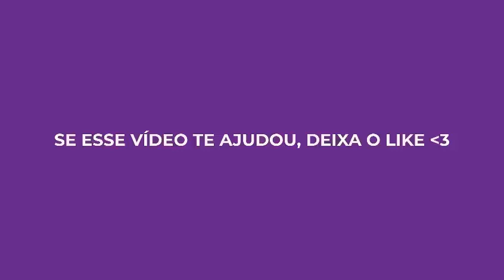🔴VGBET RECLAME AQUI🔴VGBET É CONFIÁVEL?((CUIDADO))VGBET PAGA MESMO? VGBET SITE OFICIAL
💸BÔNUS DE CADASTRO E PREMIAÇÕES TODO DIA!💸

Olá pessoal, tudo bem com vocês? Hoje eu vim gravar esse vídeo para falar com vocês sobre a plataforma VGBET, será que a plataforma VGBET realmente está pagando? Preste bastante atenção nesse vídeo sobre a VGBET porque revelei muitas dicas importantes para você não perder o seu dinheiro com essa casa de aposta VGBET.

Se você chegou até esse vídeo procurando mais informações sobre como sacar o seu dinheiro da plataforma VGBET, tenho uma pessima noticia para você, uma das plataformas que está dificuldando o saque é essa VGBET, então tome muito cuidado, gravei esse vídeo para te ajudar a não cair em pegadinhas igual essa plataforma da VGBET tá bom? Então se você deseja ganhar dinheiro de verdade com uma plataforma nova e confiável que realmente paga aos jogadores e ainda da bônus,premiações assista o vídeo completo porque eu indiquei uma excelente opção no lugar da VGBET.

Espero que você tenha assistido esse vídeo até o final sobre a plataforma VGBET e que esse vídeo tenha te ajudado, porque quando eu descobri isso sobre a VGBET eu tive que vir aqui falar para vocês.